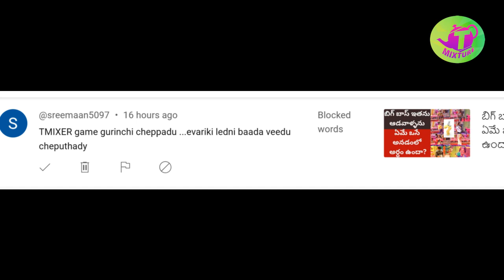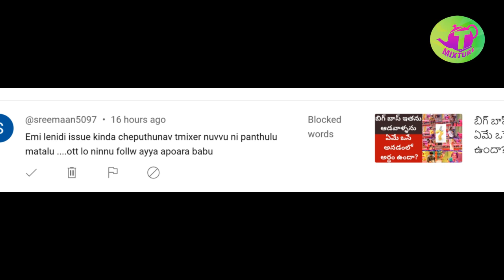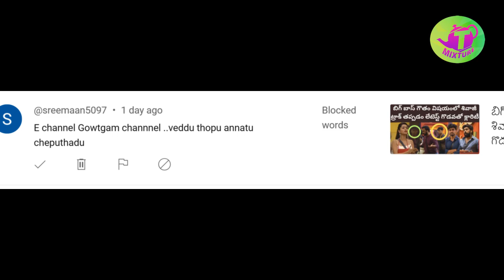సందీప్ బ్యాటరీ మొత్తం? నేస్టీ తేజా కూజా బద్దలు Nagarjuna Saturday | Biggboss Review Tmixture enjoy